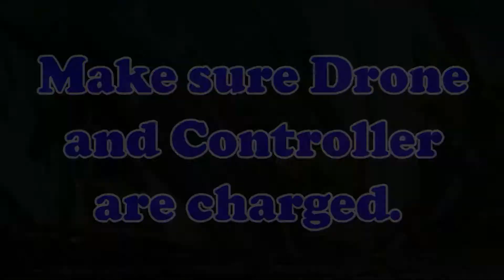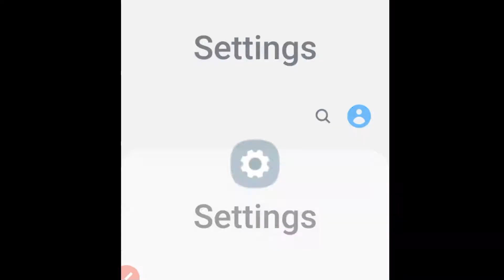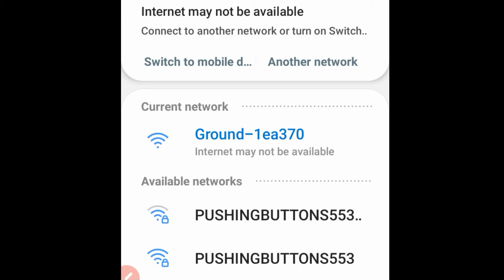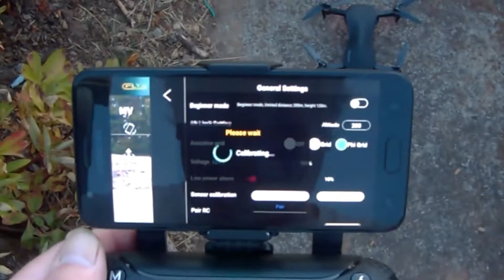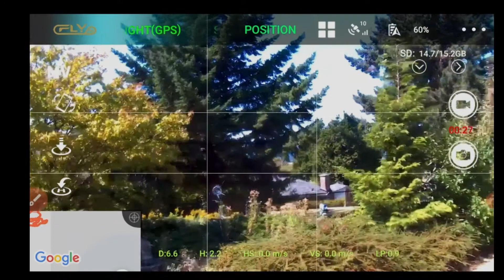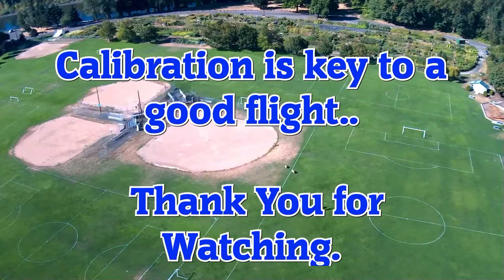Eachine EX4 Pro . BEST 3 AXIS GIMBAL DRONE under $200.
Brushless Motors, 3 axis gimbal, good 1080p camera, GPS and GLONASS make this the best deal on AliExpress so far. I will make more video about more features on this drone and post it. Thank You for your support.